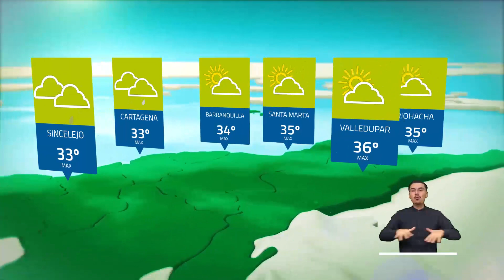Pronóstico del tiempo - Tarde martes 22 de noviembre 2022